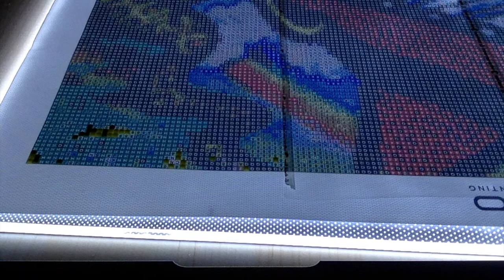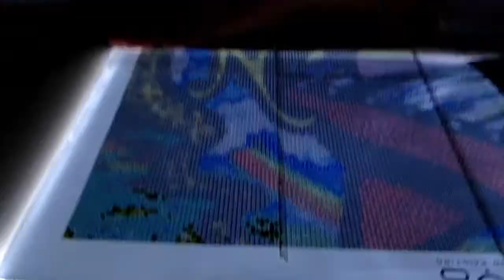Vlog Dimanche type